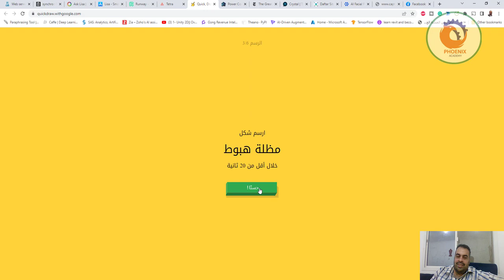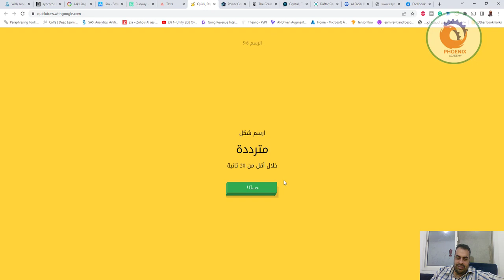هل بإمكان الشبكة العصبية تعلُّم التعرُّف على الرسوم؟